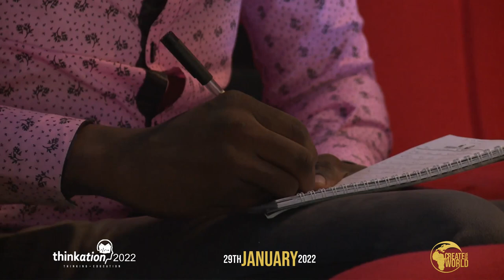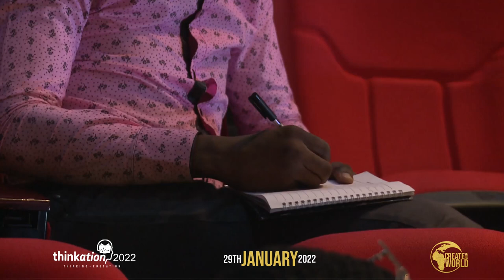Ugochukwu Omeogu – Finding Profitable Niches in a Troubled Economy